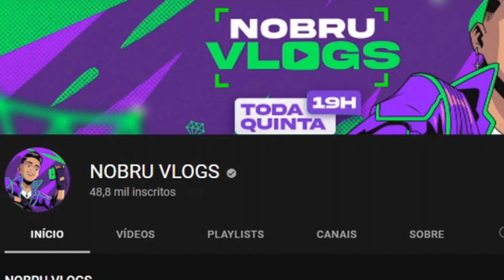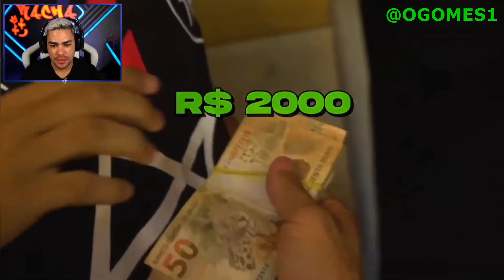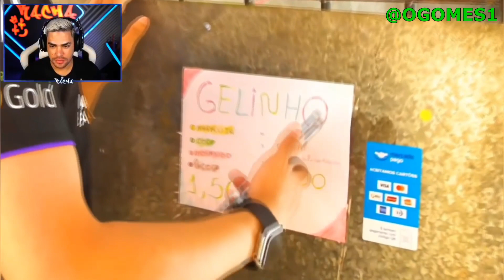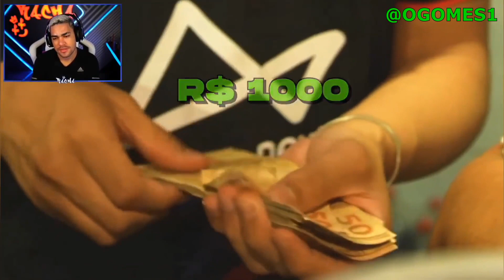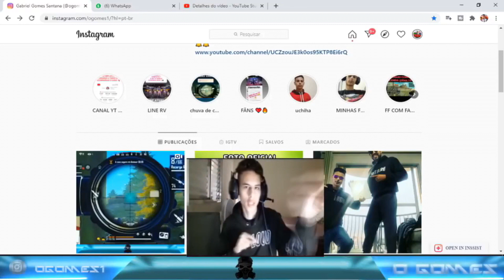RACHA REAGINDO NOBRU PAGANDO R$20 MIL EM DIVIDAS DAS PESSOAS NA COMUNIDADE DELE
Opa racha reagiu ao vídeo do nobru ajudando sua comunidade com 20 mil reais e ele falo que foi uma bela atitude e que gostou bastante , nobru fez um canal de vlogs para ajuda a comunidade que passar por necessidades então nobru foi de casa em casa ajuda quem precisava.

                                     LINKS IMPORTANTES ...